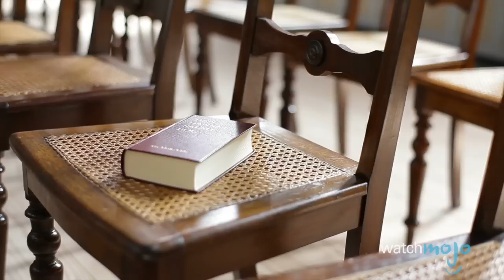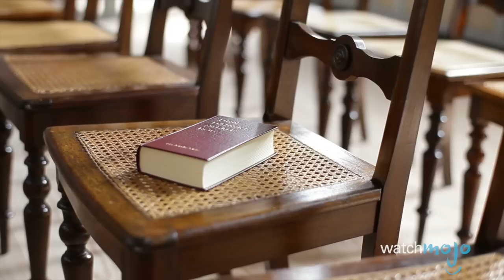Top 10 Everyday Activities That Are Illegal in North Korea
Everyone knows about North Korea restrictions on citizens. But what is illegal in North Korea? Well, here are a few surprising facts you may not know about North Korea: if you like drinking alcohol, wearing blue jeans or watching television, you shouldn’t move to North Korea. WatchMojo counts down ten perfectly normal things that are banned in North Korea.

Wanna hear more weird North Korean factoids? Check out our videos on the Top 10 RIDICULOUS Lies North Korea Has Told the World Top 10 Weirdest Habits of World Leaders and Top 10 Everyday Items Banned Around the World

00:41 #10: Drinking Alcohol (Sometimes)
01:26 #9: Wearing Blue Jeans
02:02 #8: Watching Pornography
02:48 #7: International Calls
03:29 #6: Practicing Religion
04:06 #5: Driving a Car (Alone)
04:59 #4: Watching Television
05:37 #3, #2 & #1 ???

Special thanks to our user Abellewis27 for suggesting this idea!